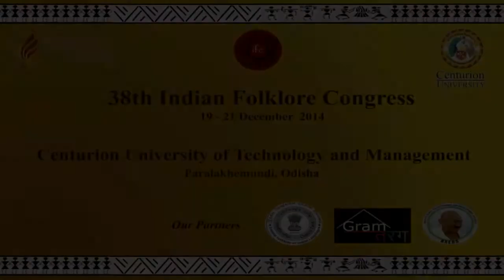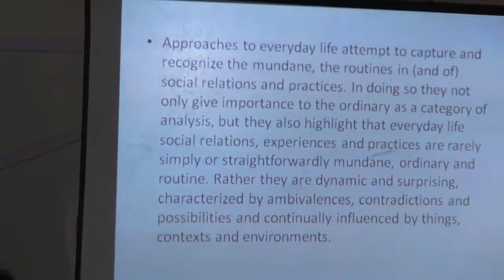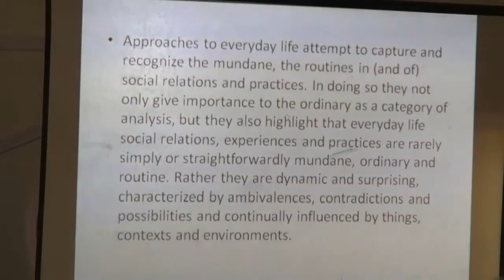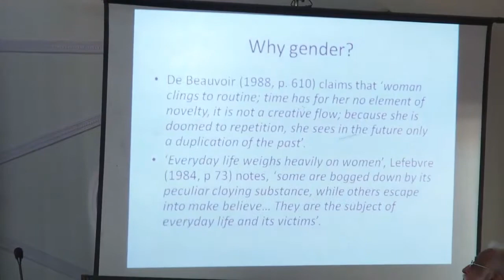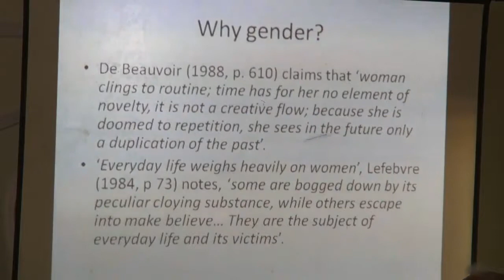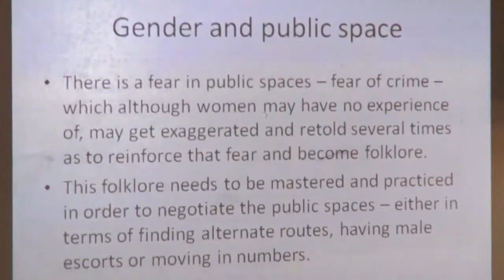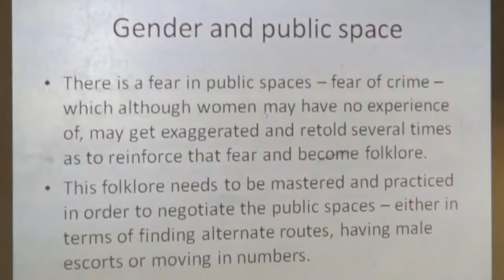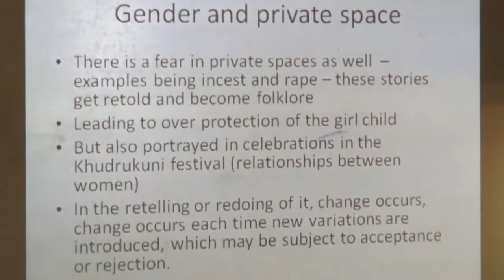38th Indian Folklore Congress(IFC)-Presentation by Supriya Pattanayak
A presentation on Day  to Day Life as Folklore presented at 38th Indian Folklore Congress(IFC)